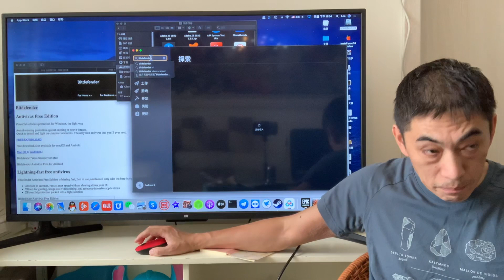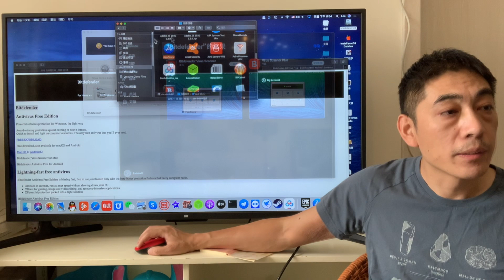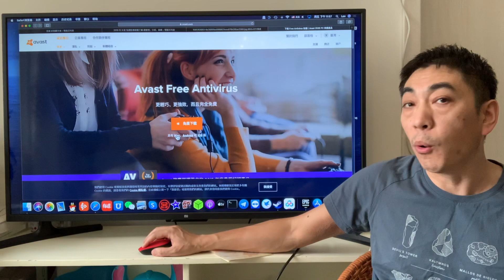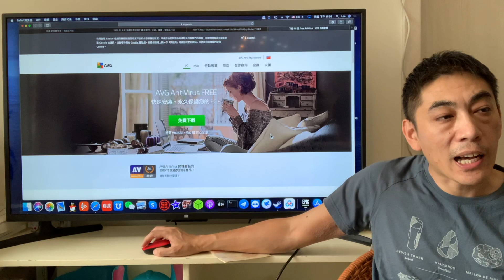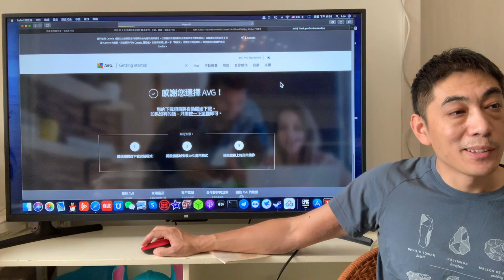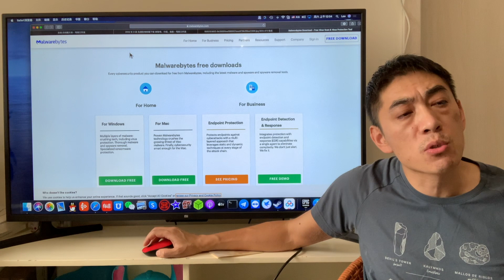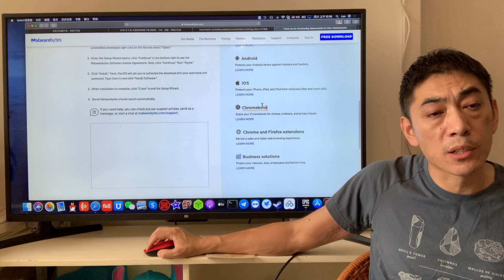[老李‘s]杀毒软件公司提供的VPN你用过吗？⎮看名厂商的免费服务诚意如何⎮近期活跃度很高的几位大爷们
[不太老的老李]杀毒软件公司提供的VPN你用过吗？⎮看名厂商的免费服务诚意如何⎮近期活跃度很高的几位大爷们